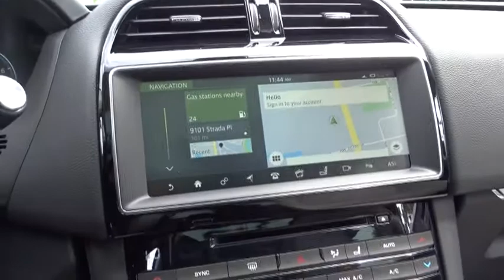2017 Jaguar F-PACE Miami, Aventura, Fort Lauderdale, Broward, Miami Beach, FL JHA498858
2017 Jaguar F-PACE 35t Prestige - Stock#: JHA498858 - VIN#: SADCK2BVXHA498858

Axle Ratio: 3.73,Wheels: 19  Razor Twin 7-Spoke Alloy,Wheels: 20  Venom Twin 5-Spoke,3-Stage Heated Front Bucket Seats,Taurus Leather Seat Trim,Radio: Meridian 380W Sound System w/11 Speakers,Vision Package,Comfort & Convenience Package,Technology Package,Gloss Black Roof Rails,SiriusXM Satellite Radio,3G Wifi Hotspot,Etched Aluminum,Protection Package,Wheel Lock Package,Car Care Kit,Blind Spot Monitor w/Closing Vehicle Sensing,Cooled Front Seats & Heated Rear Seats,Full LED Headlamps,InControl Apps,InControl Touch,Navigation System w/SD Card-Based Mapping,Cargo Rubber Liner,Front & Rear Rubber Mats,Cargo Side Net,Gesture Tailgate/Trunk Lid,Chrome Wheel Locks/Jaguar LP Frame,4-Wheel Disc Brakes,Air Conditioning,Electronic Stability Control,Front Bucket Seats,Front Center Armrest,Navigation System,Tachometer,ABS brakes,AM/FM radio,Alloy wheels,Auto tilt-away steering wheel,Auto-dimming door mirrors,Automatic temperature control,Brake assist,Bumpers: body-color,Delay-off headlights,Driver door bin,Driver vanity mirror,Dual front impact airbags,Dual front side impact airbags,Emergency communication system,Four wheel independent suspension,Front anti-roll bar,Front dual zone A/C,Front reading lights,Fully automatic headlights,Garage door transmitter: HomeLink,Headlight cleaning,Heated door mirrors,Heated front seats,Heated steering wheel,Illuminated entry,Low tire pressure warning,MP3 decoder,Memory seat,Occupant sensing airbag,Outside temperature display,Overhead airbag,Overhead console,Panic alarm,Passenger door bin,Passenger vanity mirror,Power door mirrors,Power driver seat,Power moonroof,Power passenger seat,Power steering,Power windows,Radio data system,Rain sensing wipers,Rear anti-roll bar,Rear fog lights,Rear reading lights,Rear seat center armrest,Rear window defroster,Rear window wiper,Remote keyless entry,Security system,Speed control,Speed-sensing steering,Split folding rear seat,Steering wheel memory,Steering wheel mounted audio controls,Telescoping steering wheel,Tilt steering wheel,Traction control,Trip computer,Turn signal indicator mirrors,Variably intermittent wipers,Front beverage holders,Auto-dimming Rear-View mirror,11 Speakers,Compass,High intensity discharge headlights: Xenon,Exterior Parking Camera Rear